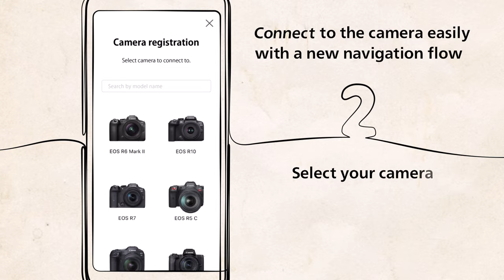Introducing Camera Connect (Canon Official)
Canon Camera Connect is an application to transfer images shot with compatible Canon cameras to smartphone/tablet.

By connecting to a camera (wireless and wired (USB) connections), this application provides the following features:
- Transfer and save camera images to a smartphone. *Wireless and wired (USB) connections
- Remotely shoot with live view imaging of the camera from a smartphone. *Wireless connection only

This application also provides the following features for compatible cameras.
- Acquire location information from a smartphone and add it to the images on the camera. *Wireless connection only
- Switch to a Wi-Fi connection from pairing status with a Bluetooth enabled camera. *Wireless connection only
- Remote release of the camera shutter with a Bluetooth connection. *Wireless connection only